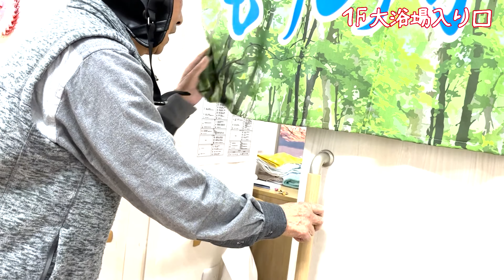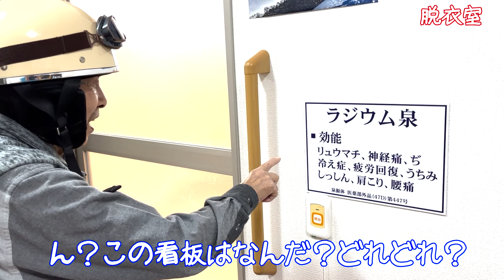【浴室紹介】入居者様が探検隊員として介護施設の浴室内の設備を紹介してくれました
介護施設「さわやかさくらのもり」の施設紹介動画、さくらのもりの探検隊～浴室編～です。今回は浴室の噂を聞いた入居者様が探検隊No2、No3となって浴室内の様子や設備を紹介してくれました！ヘルメットや帽子をかぶって探検隊に扮する入居者様と一緒に介護施設の浴室をご見学ください。
撮影にご協力頂いた皆様、ありがとうございます。

さわやかさくらのもり介護付有料老人ホーム(50床)
住所：〒010-0044 秋田県秋田市横森1丁目5-40

〇さわやかさくらのもりのホームページはこちら
〇さわやかさくらのもりの施設ブログはこちら
〇エンディングソング
【曲：ウツクシバナ／KANAKO】のYouTubeはこちら
★カラオケJOYSOUND≪レコおと≫で配信中（曲番号813494）★